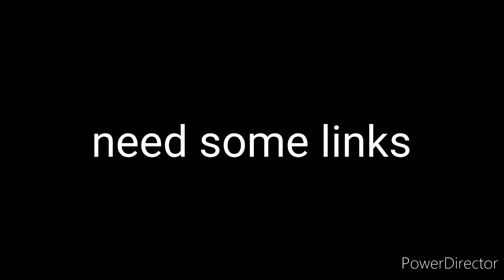need some links?